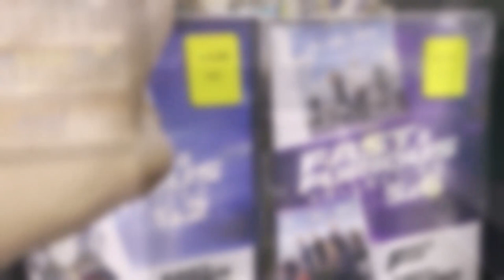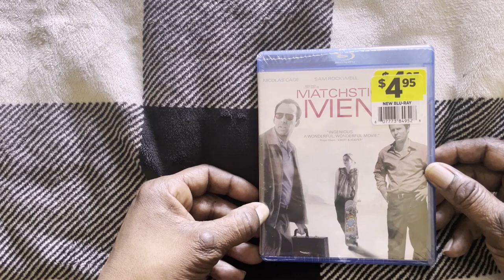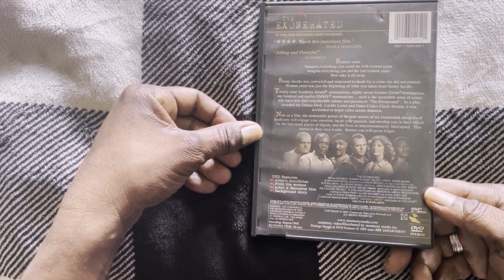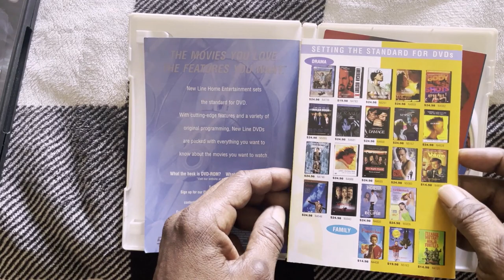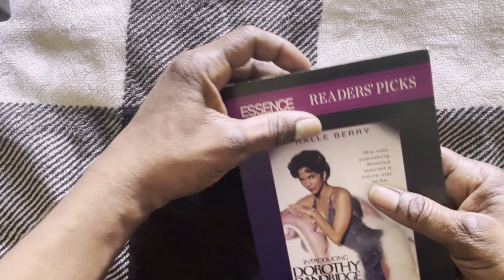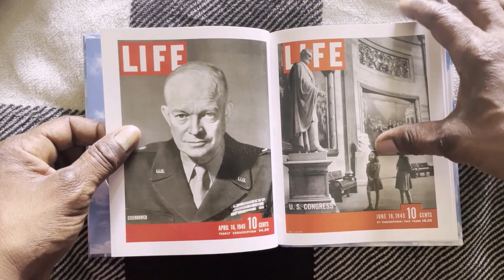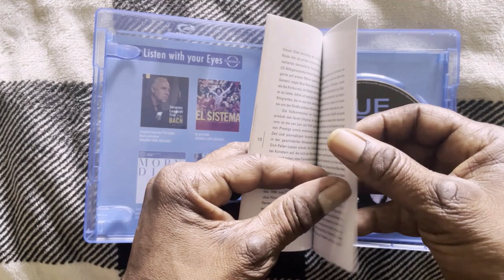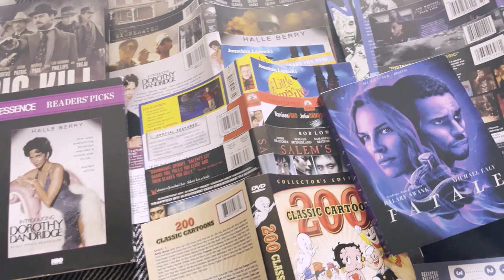Dollar General - June 2023 - DVD and Blu Ray Hunting -AMAZING PICKUPS! - Pawnshop Pickups